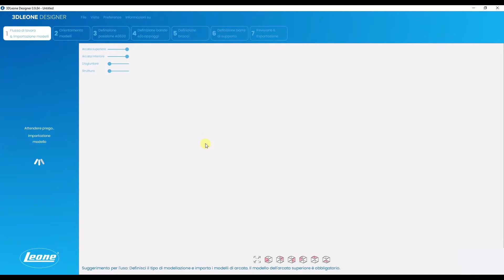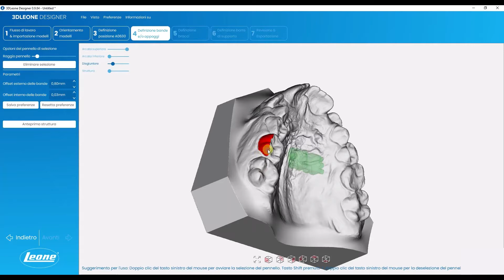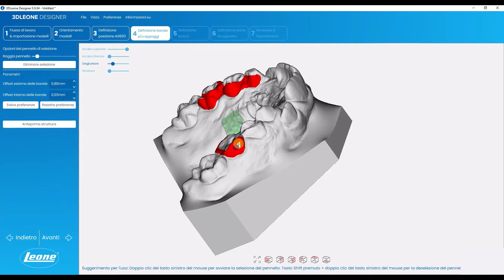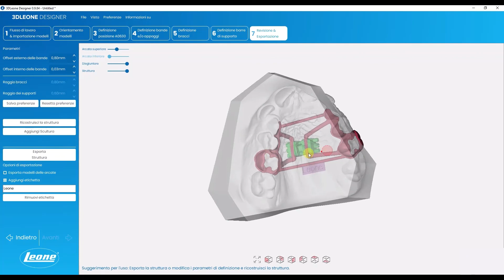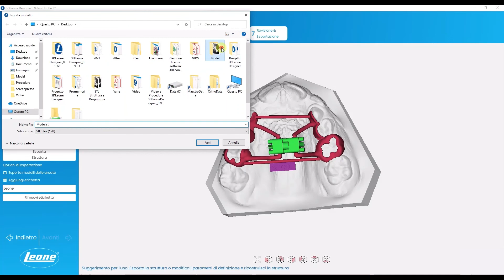3D Leone Designer - Modellazione struttura con A0630 CAD CAM